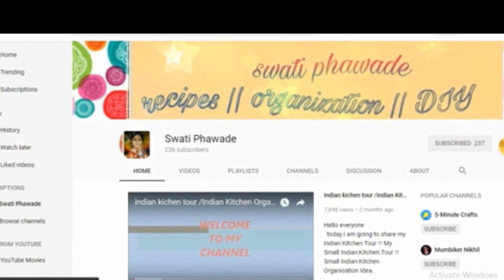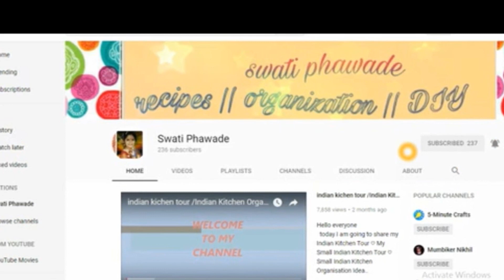My Sunday Morning Breakfast II Our Favorite Dish II swati phawade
Hello everyone,

Hope the video is useful for you…

INDIAN WEEKLY KITCHEN COUNTERTOP CLEANING ROUTINE l HOW TO MAKE A WEEKLY CLEANING ROUTINE (HINDI) l